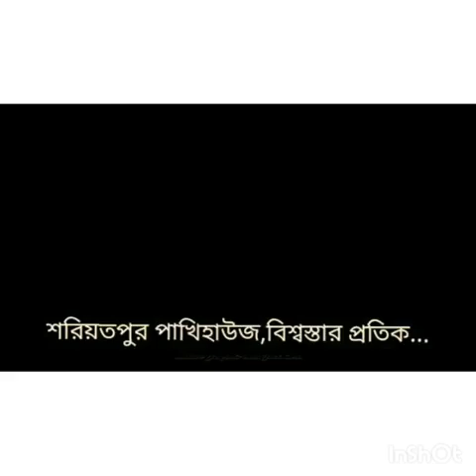২০০০ ওয়াট জেনারেটর, সেলফ স্টার্ট, 2 kilo generator,Gasoline generator,Selfstart generator, জেনারেটর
২০০০ ওয়াট জেনারেটর, সেলফ স্টার্ট, 2 kilo generator,Gasoline generator, Self start generator

২০০ ডিমের (১০০+১০০) মূল্য:- ১১৫০০
৩০০ ডিমের (২০০+১০০) মূল্য:- ১৫৫০০
৪০০ ডিমের (৩০০+১০০) মূল্য:- ১৯৫০০
৫০০ ডিমের (৪০০+১০০) মূল্য:- ২৫৫০০
৬০০ ডিমের (৫০০+১০০) মূল্য:- ২৯৫০০
১০০০ ডিমের ( ৮০০+২০০) মূল্য:- ৪২৫০০

৮০ ডিমের মেশিন ৩৯০০
১১০ ডিমের মেশিন ৪৯০০
২১০ ডিমের মেশিন ৬৯০০